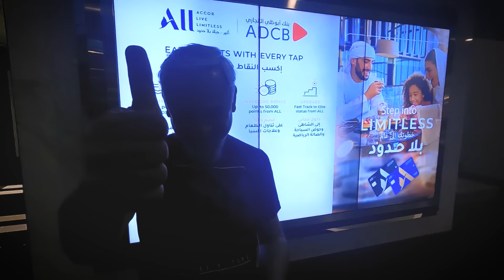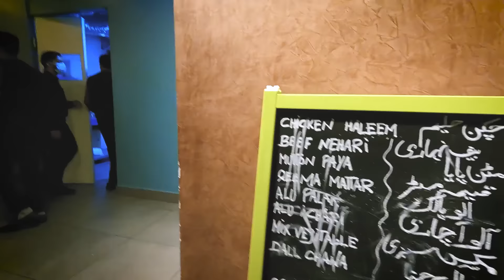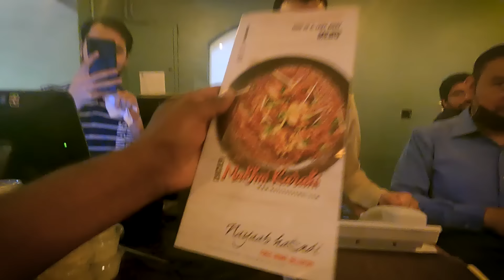Had the finest Pakistani Cuisine in Sharjah, U.A.E 🤤😍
It's a beautiful evening in Sharjah, U.A.E.

From almost losing my phone to Nitin's romantic Shayari, to not finding light switches,  to ending up at a fantastic place for an interesting dinner.
The night is full of surprises where Nitin, Tanvi, Shamin, Kulpreet, my amazing folks and I take you to a Nayaab place. (No pun intended)

Inviting you to join me...
New City, New Friends, New Experiences.

Show some love to my amazing friends❤️

Alshukran Bandhu,
Alshukran Zindagi.

Location- Nayaab Haandi al Khan
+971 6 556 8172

Life is full of surprises... Let's be open to receiving it.
Let's travel with love, friendships, & more.